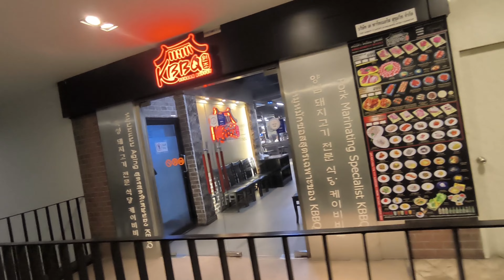20240513 食 泰國曼谷/ Thailand,BKK. KBBQ Sukhumvit ,케이비비큐 수쿰빗(buffet)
KBBQ Sukhumvit
เคบีบีคิว สุขุมวิท 케이비비큐 수쿰빗 KBBQ SUKHUMVIT